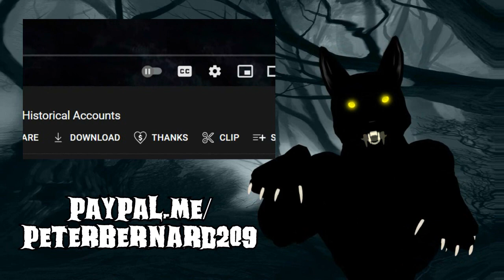New Werewolf Story Animated by Peter Bernard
I hope you enjoy this new werewolf story I animated today for your entertainment. I would like to try more things along these lines, with other animated werewolf ideas coming soon. What do you think? I know the style is different from most horror animations on YouTube.